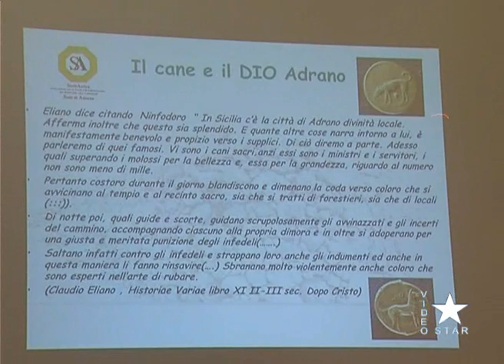Adrano: raduno nazionale del cirneco dell'Etna domenica 8 maggio 2022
Palazzo Bianchi e Giardino della Vittoria